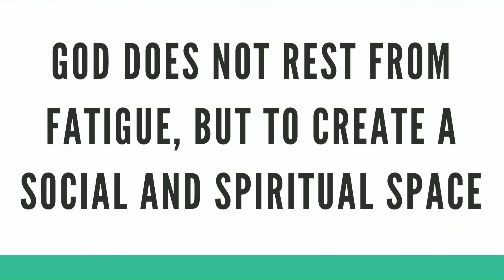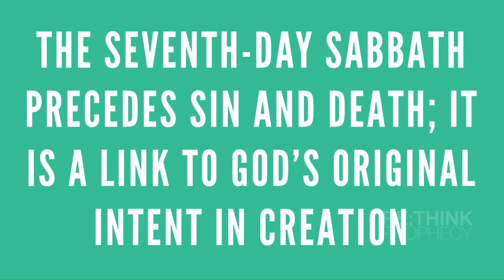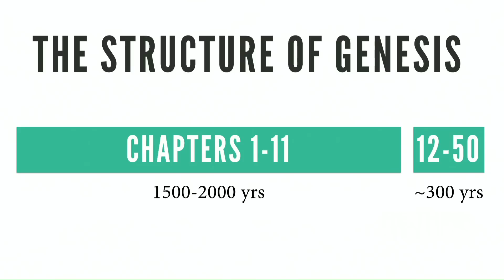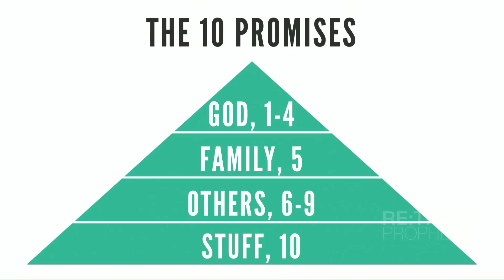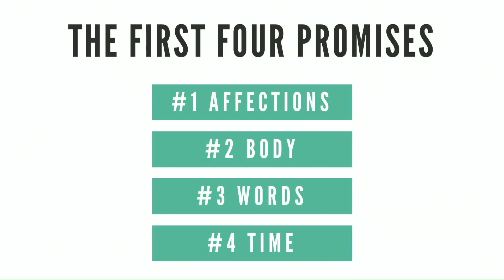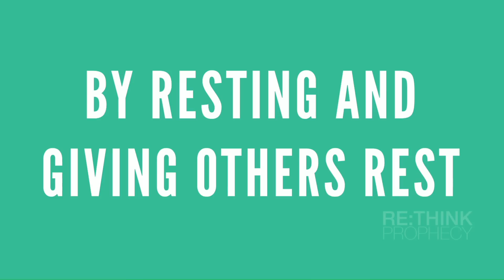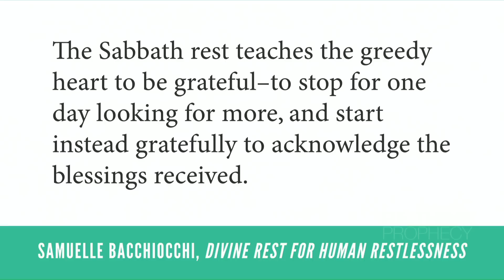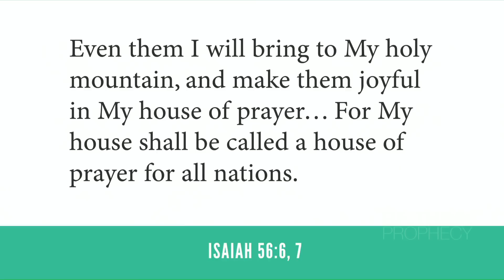RE:Think Prophecy - David Asscherick, Part 3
Embark on a fascinating tour of Bible prophecy with David Asscherick. David, a dynamic speaker and committed Bible expositor, has taught and preached about Bible prophecy around the world. Discover what the Bible says about these tense times in earth’s history.